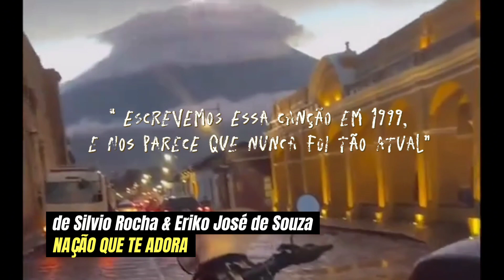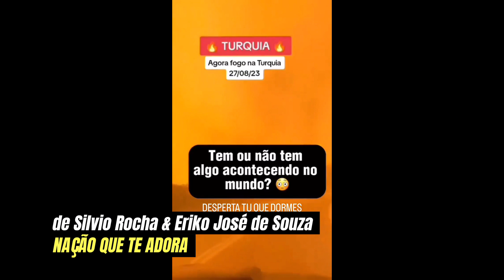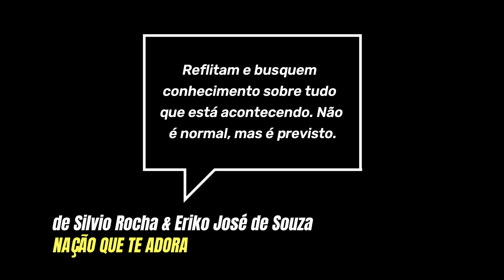Nação que Te adora (Eriko José de Souza)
𝐍𝐚çã𝐨 𝐪𝐮𝐞 𝐭𝐞 𝐚𝐝𝐨𝐫𝐚 - é uma canção que meu amigo Silvio Rocha e eu fizemos por volta do ano 1999. Todavia, refletindo sobre o momento que vivemos, nos parece que ela nunca foi tão atual. Que venhamos despertar e refletir, buscando conhecer e entender que tudo que está havendo é cumprimento das profecias sagradas;
JESUS ESTÁ ÀS PORTAS!!!